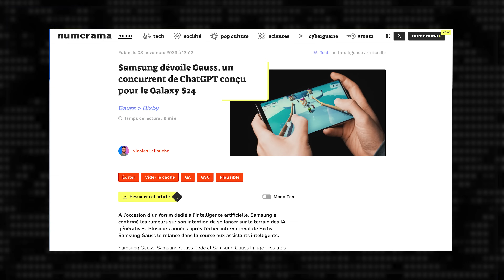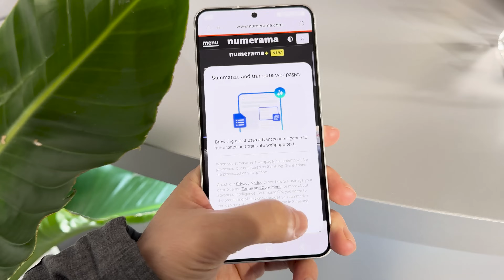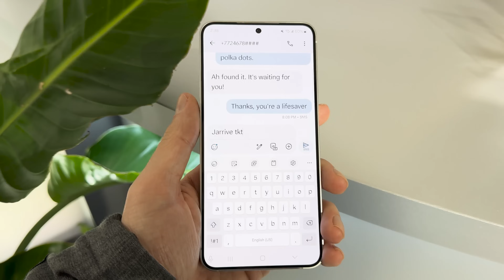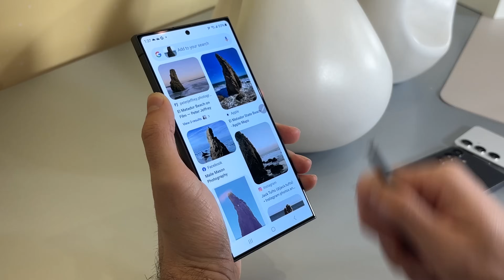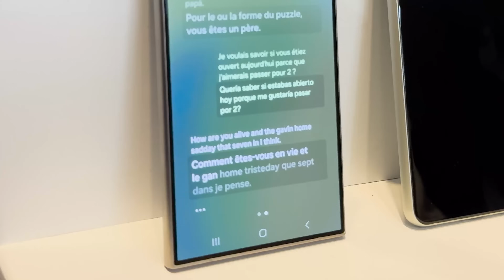On a essayé GALAXY AI des SAMSUNG S24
Quand Samsung a annoncé que les Galaxy S24 seraient les premiers smartphones de « l’ère de l’intelligence artificielle », beaucoup ont imaginé le pire. Qui a envie d’une énième copie de ChatGPT ? Heureusement, Samsung a eu la bonne idée de proposer quelque chose de différent, avec plusieurs services liés à l’IA, plutôt qu’une seule super-app. Une stratégie que Google et Apple pourraient suivre en 2024.

⏰ Sommaire
00:00 - L'ère de l'intelligence artificielle par Samsung ?
00:48 - C'est quoi Galaxy AI ?
01:17 - Les fonctionnalités de Galaxy AI
02:16 - Modifier ses photos avec Galaxy AI
02:52 - La fonction Circle to Search
03:19 - Le marché de l'IA sur smartphone
04:02 - Notre avis sur Galaxy AI
04:46 - L'IA en 2024

Réalisation : Nino Barbey
Avec : Nicolas Lellouche